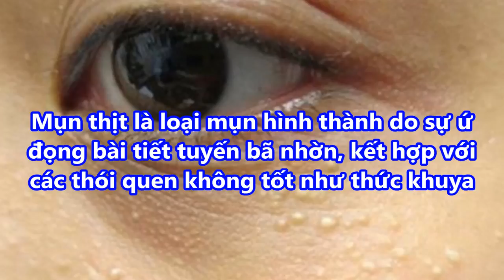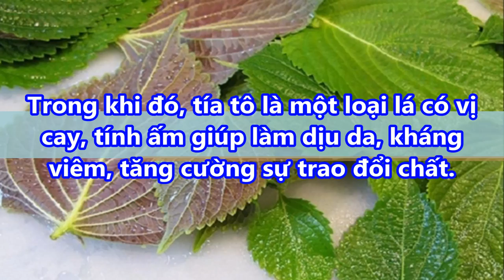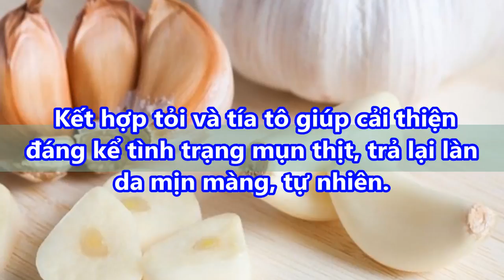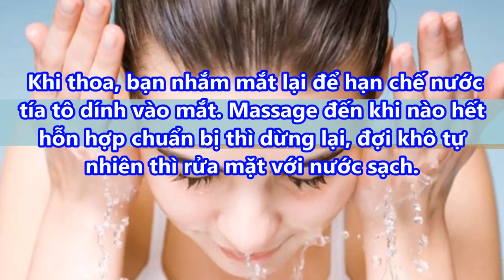Chỉ với 1 nắm rau chưa đến 5k đã đánh bay mụn thịt hiệu quả tại nhà ai không biết tiếc cả đời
Chỉ với 1 nắm rau chưa đến 5k đã đánh bay mụn thịt hiệu quả tại nhà ai không biết tiếc cả đời#suckhoevalamdep,

Mụn thịt là loại mụn hình thành do sự ứ đọng bài tiết tuyến bã nhờn, kết hợp với các thói quen không tốt như thức khuya, ăn đồ cay nóng khiến da tiết nhiều dầu, dẫn đến các chất này tích tụ ngày một nhiều trong lỗ chân lông, hình thành nên các đốm mụn thịt.
Mụn thịt thường xuất hiện ở vùng da quanh mắt. Vì vùng da này khá mỏng manh và nhạy cảm nên rất khó loại bỏ. Nhiều người nghĩ ngay đến phương án bắn laser để là phẳng chúng, tuy nhiên cách này khá tốn kém và dễ để lại sẹo thâm, lại khiến người điều trị có cảm giác đau đớn, sợ hãi. Có một cách rất đơn giản giúp bạn đánh bay đám mụn thịt quanh mắt hiệu quả, nhẹ nhàng và đơn giản hơn rất nhiều, đó là dùng tỏi và tía tô.

-  99% phụ nữ “điên cuồng” đi mua oxy già về trị mụn, dưỡng da, làm trắng răng sau khi phát hiện công dụng: